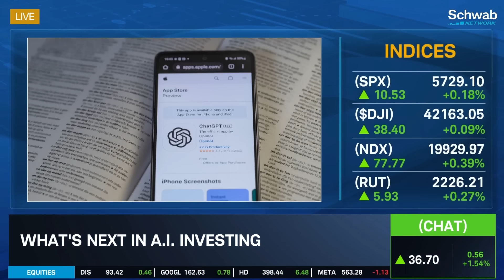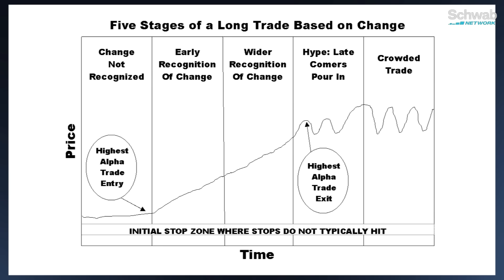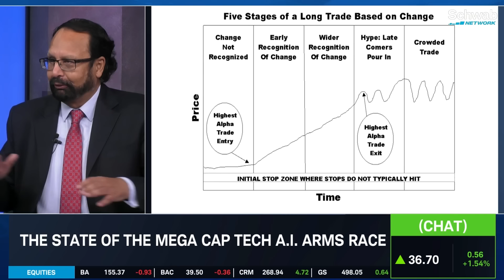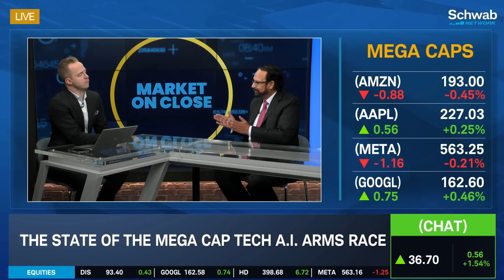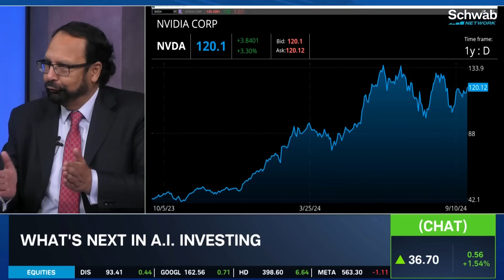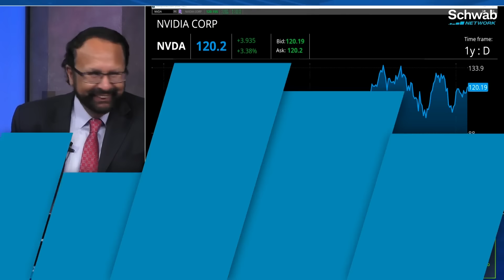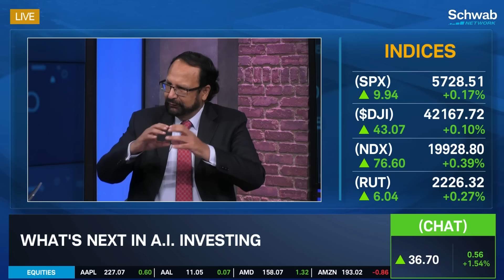Nvidia (NVDA) Too Crowded in "Treacherous" A.I. Trade?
Nigam Arora, Founder of the Arora Report, joins Oliver Renick to talk about the state of the A.I. trade. Nigam looks at where Nvidia (NVDA) falls in his stages of a long trade based on change. He also discusses whether he would invest in Mega Cap A.I. names like Meta Platforms (META), Microsoft (MSFT) and Alphabet (GOOGL).